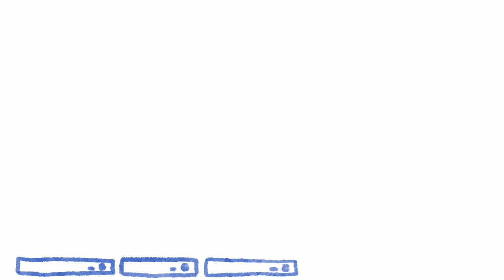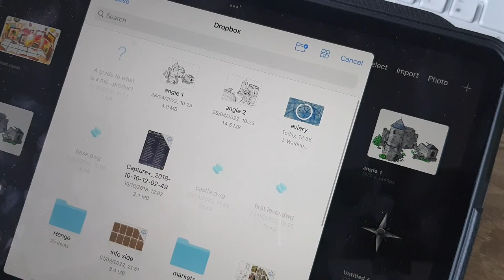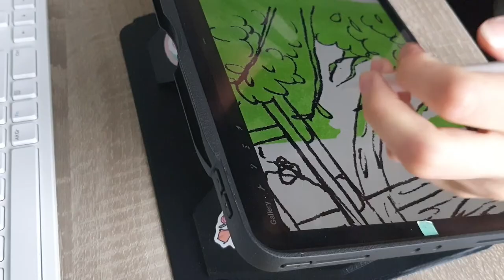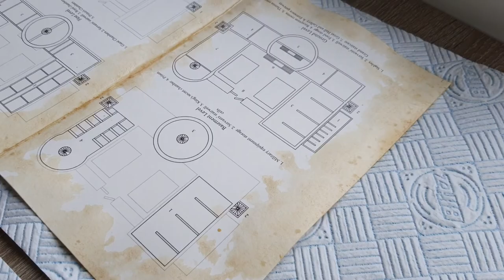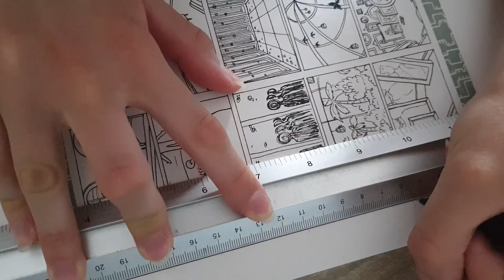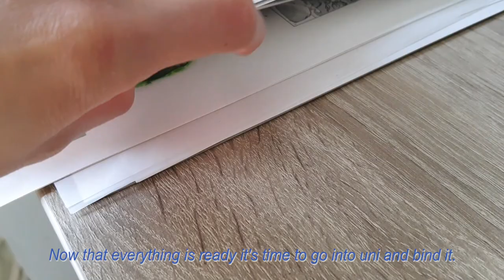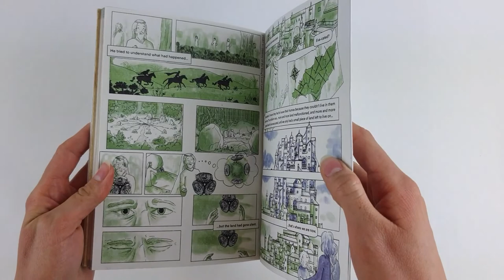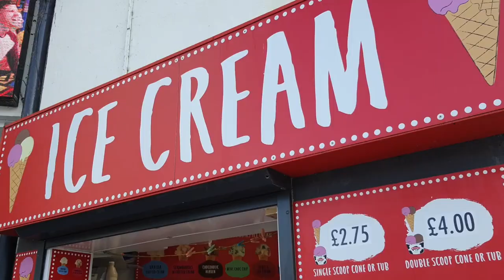Last weeks of art school!! My Final Major Project | Vlog 14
This is my last ever uni vlog D: I show you some of the process of completing my final project along with the launch of my zine The Green Zeen and what we got up to the day after hand-in!

Like the last few videos I've been posting, the contents of this video were filmed way back in May but because of my final major project and technical difficulties all my videos had to be put on hold!!

|| TIMESTAMPS ||

Final guest lecturer + Green Zeen stuff 00:11
FMP work 01:59
Map Designing + Odd Drawings 07:50
Market Day! 18:25
Book Binding 21:47
More celebrating 36:27

Portfolio: emilyrandall.co.uk

|| MUSIC ||